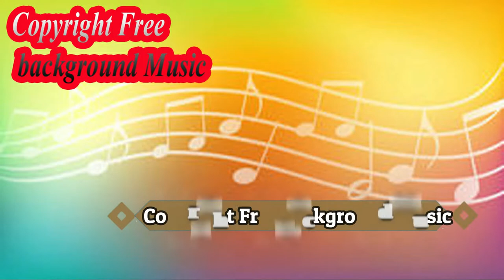Muriel Bobby Richards Copyright Free New Music